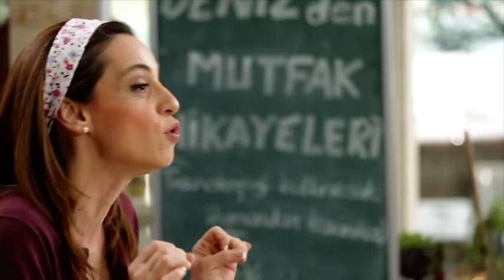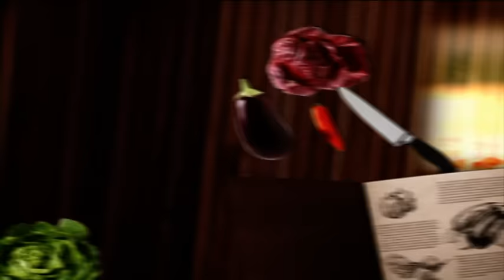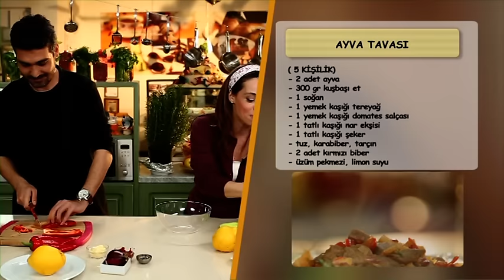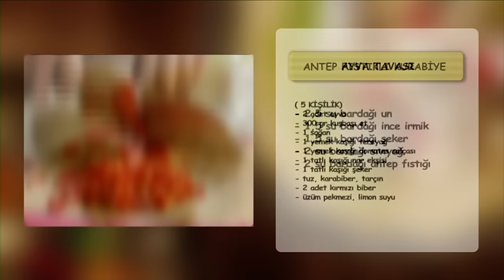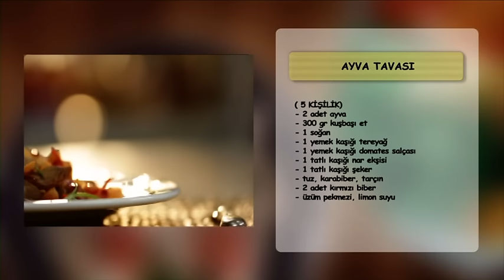Deniz's Kitchen Stories (episode 16) - Deniz'den Mutfak Hikayeleri (bölüm 16)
This video shares stories, cooking & ingredient tips as well as below recipes:
Bu video, hikaye, ipuçları ve aşağıdaki tarifleri paylaşmaktadır:

Pistachio Cookies / Antep Fıstıklı Kurabiye
Quince Pan / Ayva Tavası
Rice Soup / Pirinç Çorbası

And we have a special guest CanerCindoruk / Özel konuğum CanerCindoruk ile